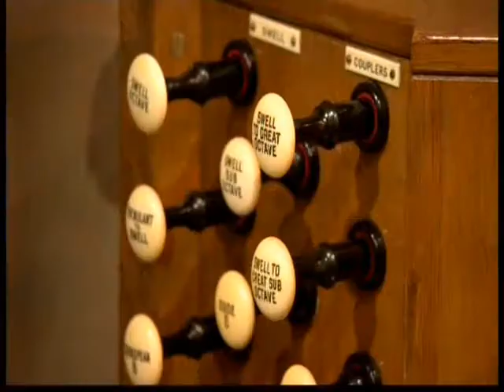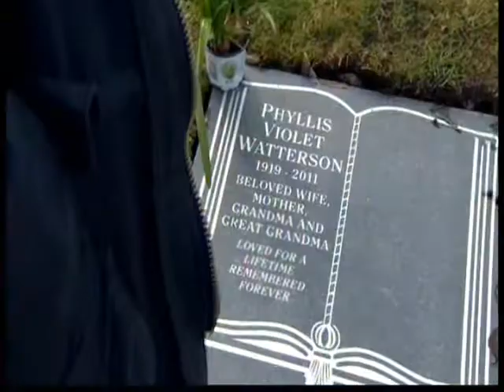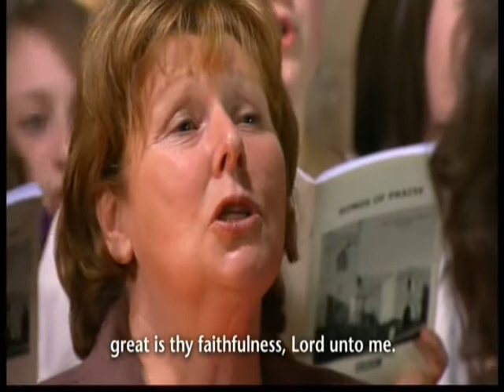Mothering Sunday Prt3 AJ